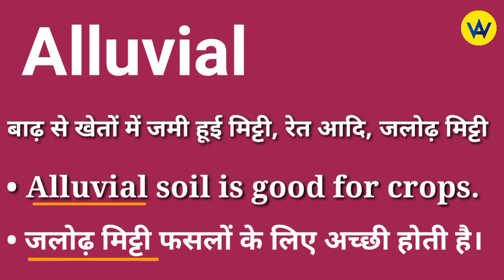Alluvial meaning in hindi | Alluvial ka hindi mein kya matlab hota hai | Alluvial means ?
Hindi meaning of alluvial
What does alluvial means?
Alluvial ka hindi mein matlab jane
Know the hindi meaning of alluvial